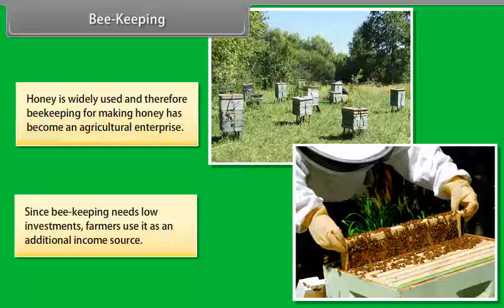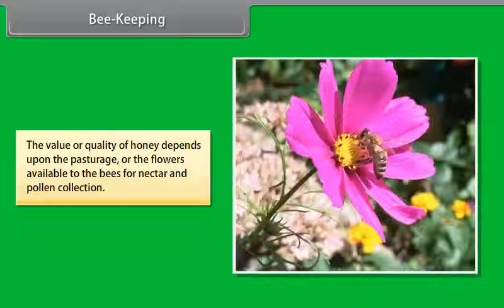Bee Keeping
Check out our Thinkbooks on Amazon, teaching 21st Century skills like:
- Analytical Thinking,
- English Ability and
- Maths Aptitude